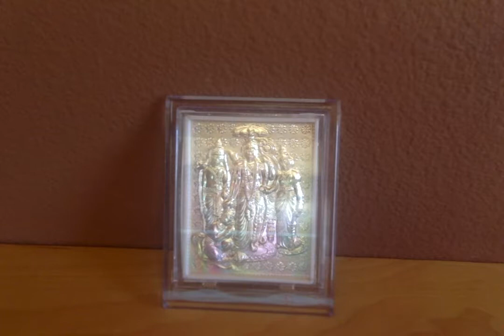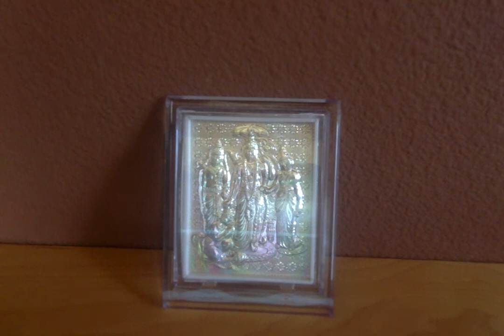Ramayana Retold by C.Rajagopalachari - 72. Is This Narayana Himself?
Ramayanam - 72. Is this Narayana himself?